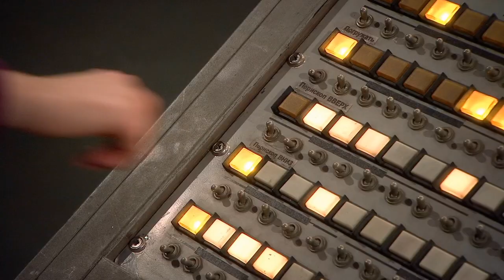zack and maya clips - 3x05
1080p clips/videos/scenes for zack martin and maya bennett
- from season 3 episode 5, "das boots"

feel free to download this video to edit them!
show: suite life on deck

vine was: aka void
coub: wxyne